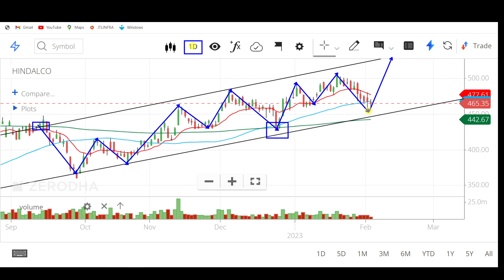Hindalco share latest news | Stock analysis of Hindalco | Hindalco share news today | Dividend news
stock market,
stocks,
stock market news,
money,
cnbc,
financial news,
business news,
breaking news,
finance news,
cable news,
investing,
news station,
us news,
world news,

stocks,
day trading,
trading,
stock market,
share market,
swing trading,
intraday trading,
niraj joshi,
intraday trading for beginners,
miss trader,

stock market,
stock market news,
share market,
stocks,

‎ProCapital.MohdFaiz